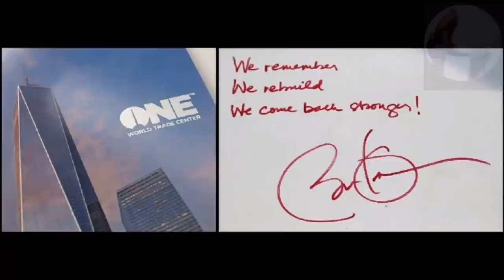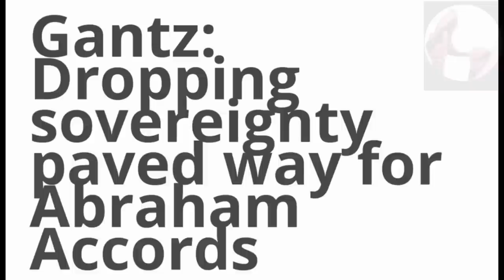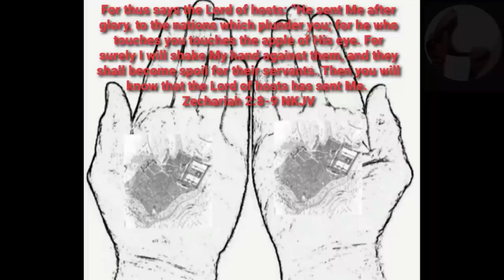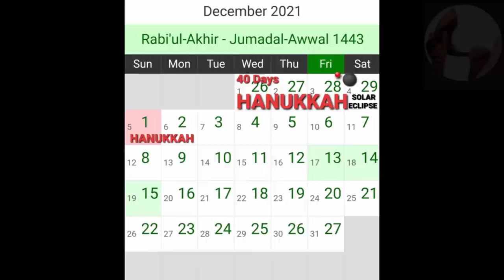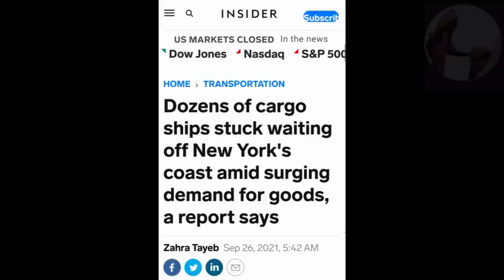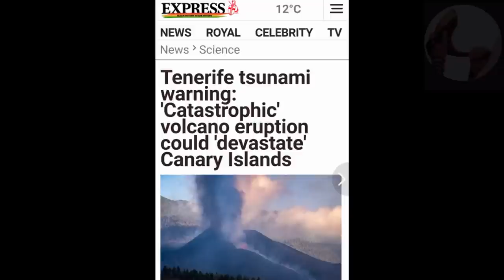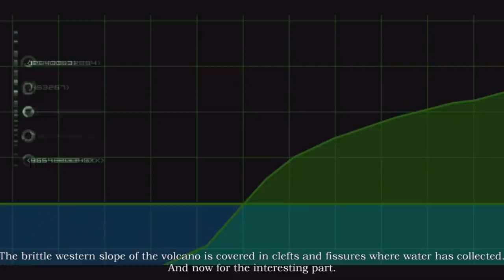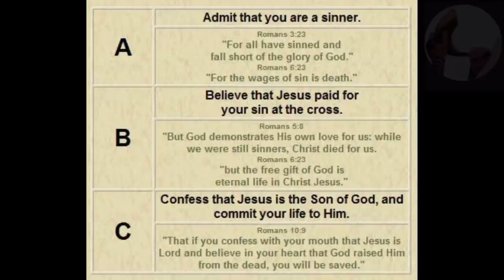DO NOT PARTAKE OF HER PLAGUES- FLEE THE VIRGIN DAUGHTER OF BABYLON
The sea is come up upon Babylon: she is covered with the multitude of the waves thereof. Her cities are a desolation, a dry land, and a wilderness, a land wherein no man dwelleth, neither doth any son of man pass thereby. And I will punish Bel in Babylon, and I will bring forth out of his mouth that which he hath swallowed up: and the nations shall not flow together any more unto him: yea, the wall of Babylon shall fall. My people, go ye out of the midst of her, and deliver ye every man his soul from the fierce anger of the LORD. And lest your heart faint, and ye fear for the rumour that shall be heard in the land; a rumour shall both come one year, and after that in another year shall come a rumour, and violence in the land, ruler against ruler. Therefore, behold, the days come, that I will do judgment upon the graven images of Babylon: and her whole land shall be confounded, and all her slain shall fall in the midst of her. Then the heaven and the earth, and all that is therein, shall sing for Babylon: for the spoilers shall come unto her from the north, saith the LORD.